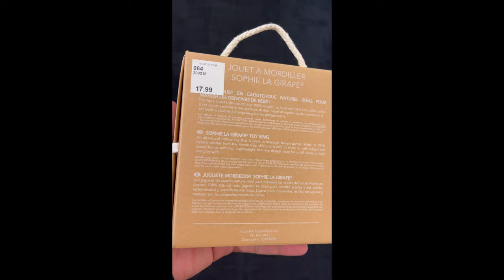Sophie La Girafe Teething Ring Souple Soft